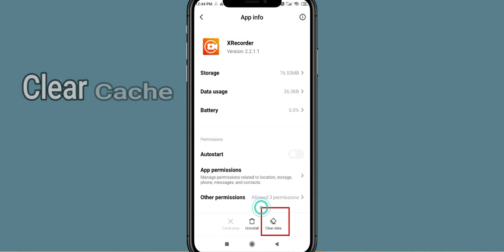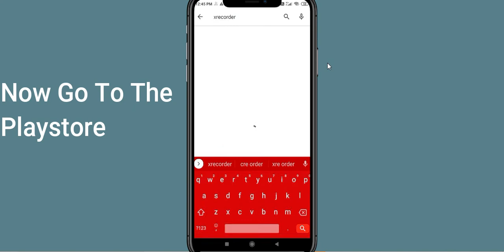Fix XRecorder Unfortunately Has Stopped | XRecorder Stopped Problem | PSA 24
Let's start and How to Fix XRecorder Unfortunately Has Stopped Solution - XRecorder Stopped Problem. Apart from that, if your XRecorder keeps stopping then it will be very useful for you.